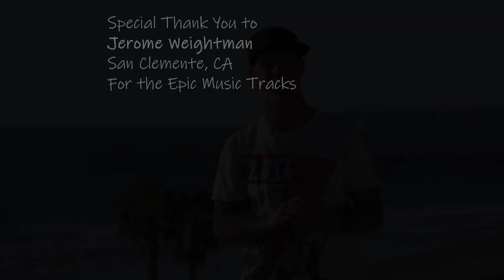Matt "Archy" Archbold ~ Epic HAWAII Surf Trip ~ Winter 2019 ~ Part 2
We've just uploaded Part 2 of a 2 Part Episode on Archy's HAWAII Surf Trip!
With Music by Jerome Weightman of San Clemente, CA.

Matt Archbold Episode Three
Filmed by Saxon Photography
Additional video/photos by Tony Prince
Edited by Tony Prince